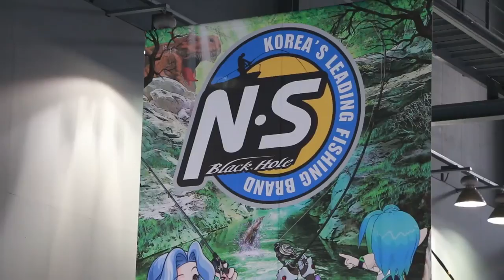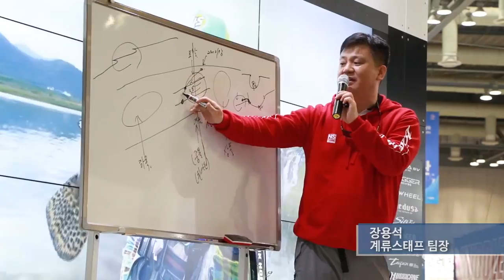NS Black Hole Korea